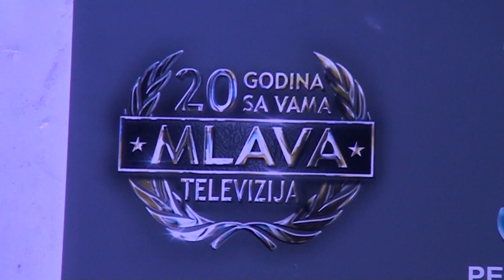Nenad Fate Stankovic - Splet kola - Novogodisnji program RTV MLAVA 2019.